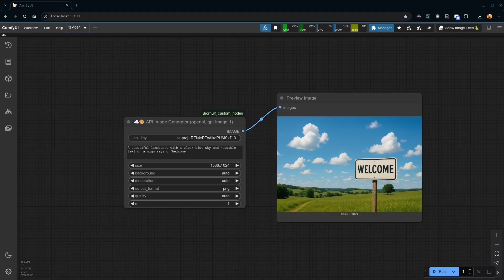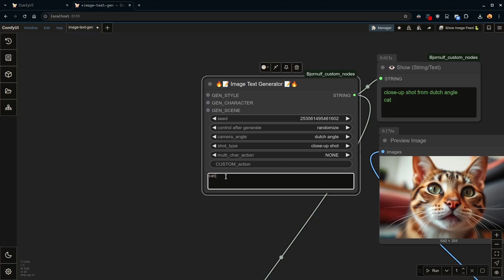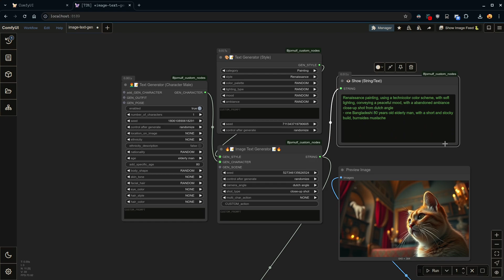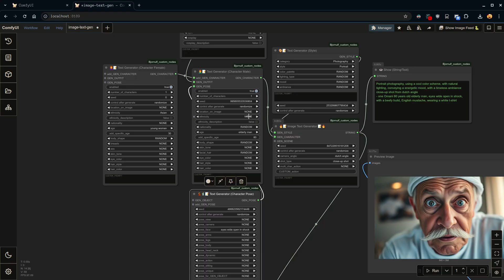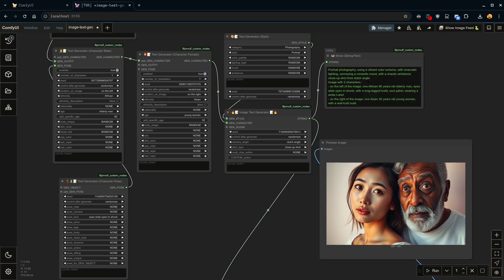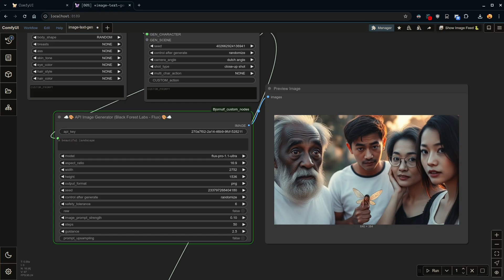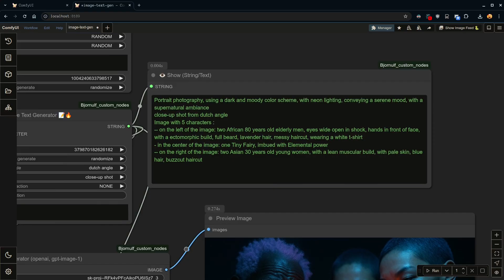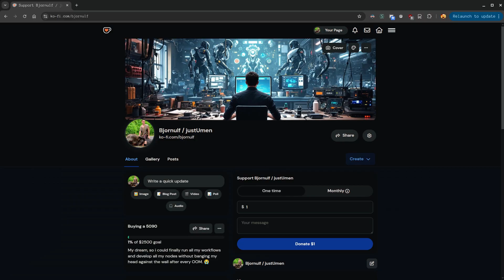ComfyUI 005 - ☁🎨 API Gpt-image-1 + Image Text Generator Nodes